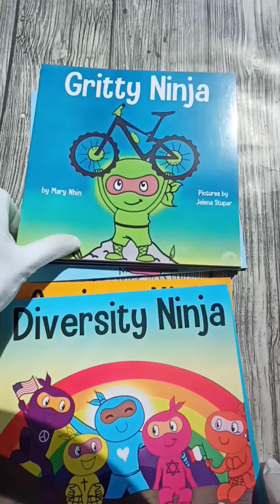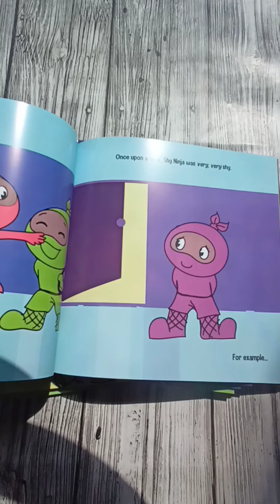Ninja Life Hacks Growth Mindset. Set of 8 books. Обзор